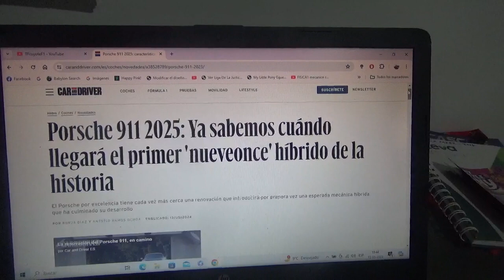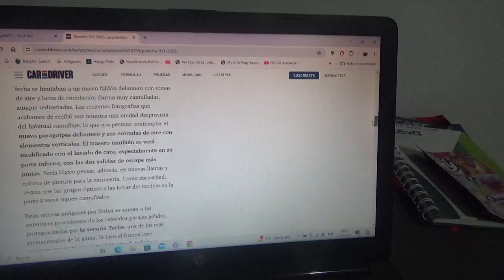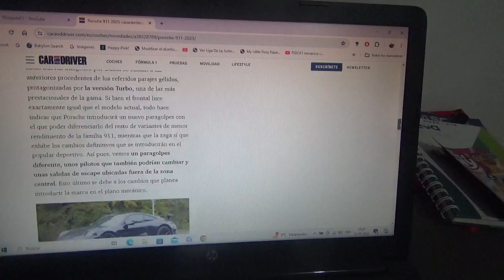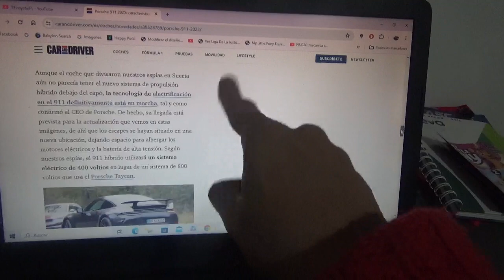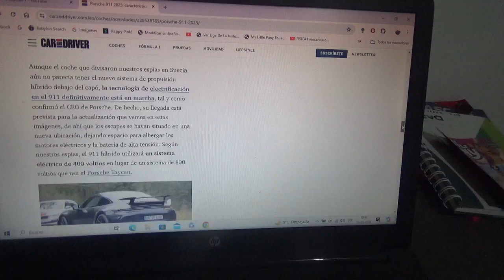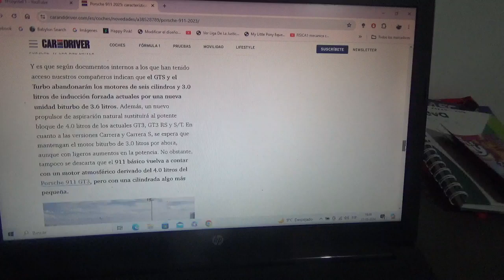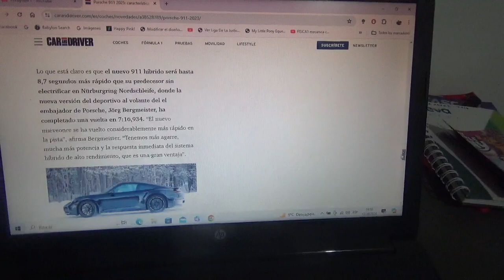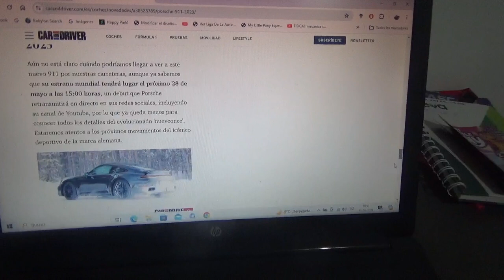Porsche 911 Hybrid nueva información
Aquí les enseño sobre como es la nueva generación del modelo estrella de la marca automotriz de Stuttgart que ahora estrena una variante híbrida que ya terminó su desarrollo